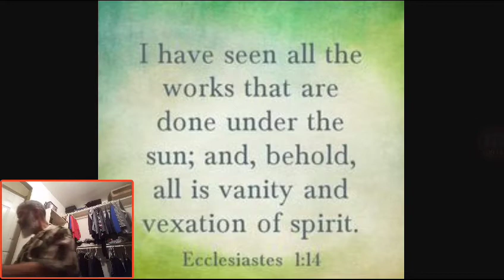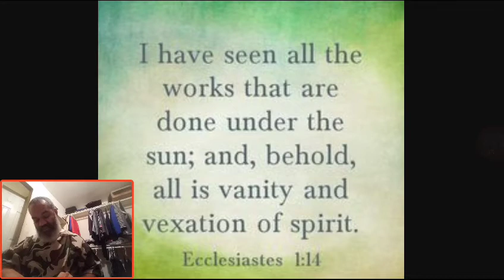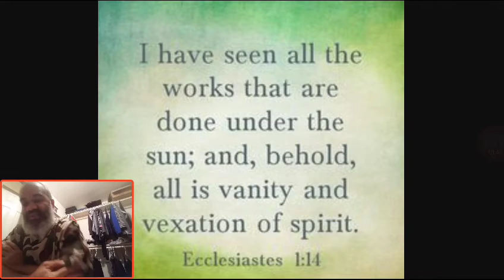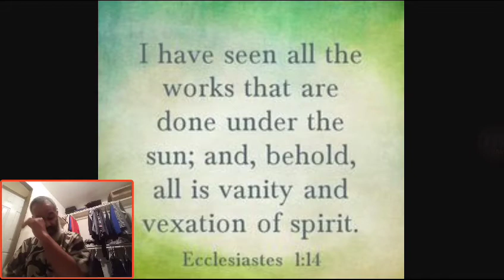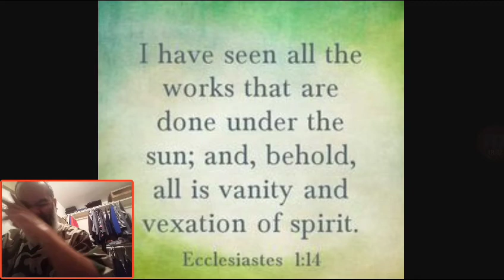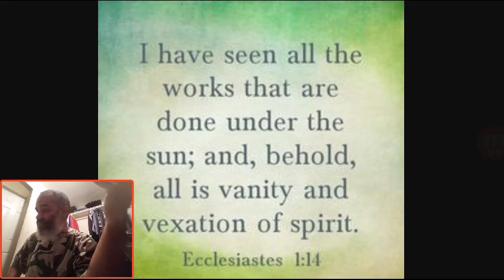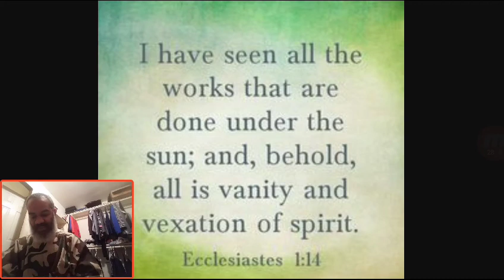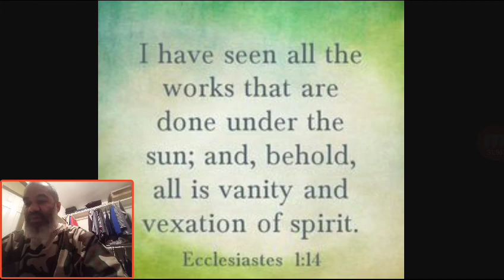Ecclesiastes 1:1-2:17 Vanity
Ecclesiastes 1 YAHAWAH Yahawashi Hebrew Israelites Greatmillstone GMS